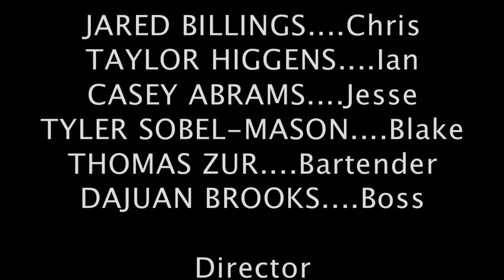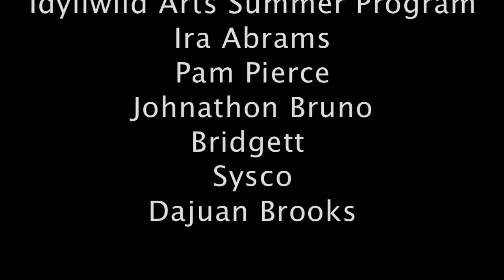Parting Ways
Drama written and directed by Aleksandr Staprans

Sound is bad, the sound mixer wasn't paying attention and had the settings wrong.